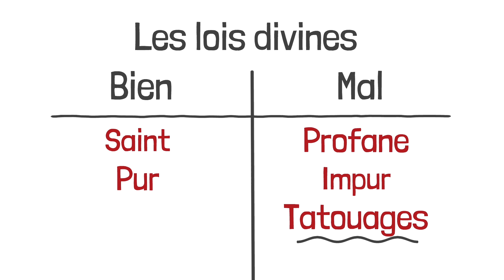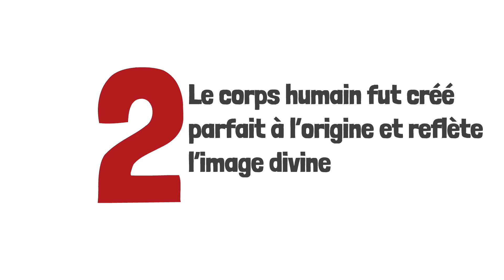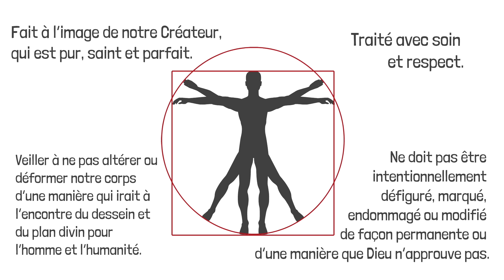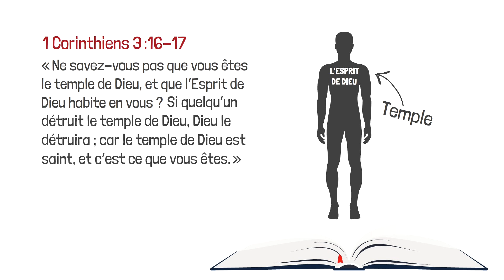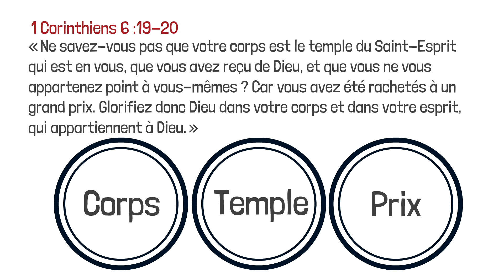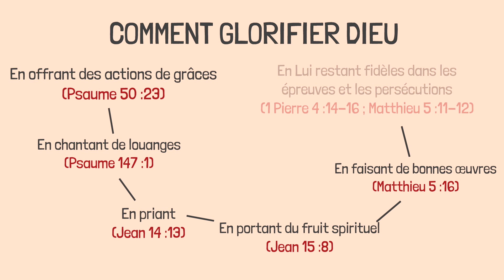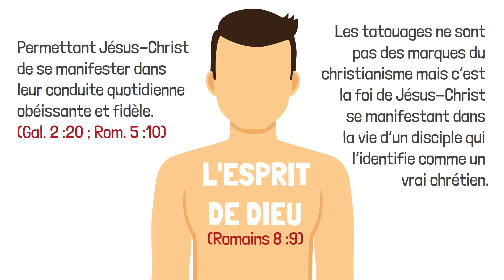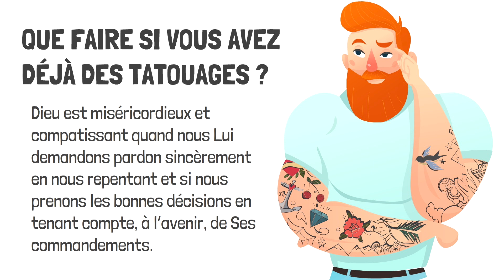Qu'enseigne la Bible au sujet des tatouages?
Les tatouages sont plus populaires que jamais. Vos amis, des membres de votre famille, vos collègues de travail et des personnes de tous âges se font tatouer, n’est-ce pas? Vous envisagez peut-être même de vous en faire un pour vous-même.
Mais il y a une question importante à laquelle nous devrions répondre avant de nous faire tatouer, à savoir: ce que dit Dieu à ce sujet.

Pour apprendre quels sont les critères qui définissent un vrai chrétien, commandez notre brochure: Qu’est-ce qu’un vrai chrétien ? en cliquant sur ce lien

Lorsque Dieu conclut Son alliance avec la nation d’Israël, Il lui donna Ses commandements et Ses lois. En suivant Ses lois, Son peuple, devenu une nation, devait servir d’exemple au reste du monde (Deutéronome 4 :5-6).
L’une des lois que Dieu ordonna fut la suivante: «Et vous ne ferez point d’incisions dans votre chair pour un mort, et vous ne ferez pas de tatouages. Moi, je suis l’Éternel» (Lévitique 19 :28 – Darby). La coutume du tatouage était quelque chose à laquelle les nations païennes autour d’Israël s’adonnaient. Mais Dieu ordonna clairement à Son peuple de NE PAS adopter ces coutumes.

Il est important de se rappeler que les lois divines déterminent ce qui constitue une transgression, et ce qui ne constitue pas un péché (1 Jean 3 :4). Ses lois distinguent ce qui est saint de ce qui est profane, et ce qui est pur de ce qui est impur (Lévitique 10 :10). Dieu déclara que le tatouage était une pratique impie et pécheresse que Son peuple devait éviter. Et même si cette loi fut donnée à l’ancienne nation d’Israël sous l’ancienne alliance, elle révèle le point de vue de Dieu sur la question. Et Dieu indique clairement qu’Il ne change pas en fonction des fluctuations culturelles au fil des époques (Malachie 3 :6 ; Hébreux 13 :8). De même, Dieu condamne clairement la pratique consistant à l’adorer au moyen d’images ou d’idoles (Exode 20 :4-6 ; Deutéronome 5 :8-10 ; 4 :15-18, 23).

C’est Dieu qui conçut le corps humain, et non l’homme. Et lorsque Dieu créa le corps humain, Il l’a spécifiquement conçu pour qu’il ressemble au sien. Dans Genèse 1 :26-27: «Dieu dit: Faisons l’homme à notre image, selon notre ressemblance […] Dieu créa donc l’homme à son image, il le créa à l’image de Dieu, il créa l’homme et la femme» (Genèse 1 :26-27).
Et lorsque Dieu eut terminé Son œuvre, il « vit tout ce qu’il avait fait et voici, cela était très bon» (Genèse 1 :31).
Le corps humain était «très bon». Il était parfait dans sa forme originelle.
Le corps humain est un chef-d’œuvre, façonné par la main de Dieu.
Le roi David s’exclama: «C’est toi qui as formé mes reins, qui m’as tissé dans le sein de ma mère. Je te loue de ce que je suis une créature si merveilleuse» (Psaume 139 :13-14).

Par conséquent, le corps humain doit être traité avec soin et respect.
Il est fait à l’image de notre Créateur, qui est pur, saint et parfait.
Le corps ne doit pas être intentionnellement défiguré, marqué, endommagé ou modifié de façon permanente ou d’une manière que Dieu n’approuve pas. Nous devons veiller à ne pas altérer ou déformer notre corps d’une manière qui irait à l’encontre du dessein et du plan divin pour l’homme et l’humanité.